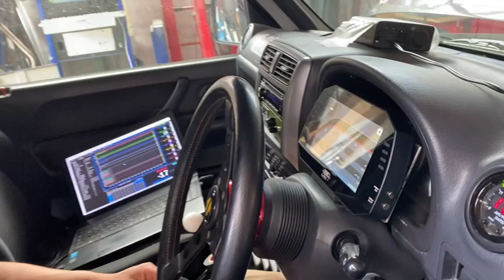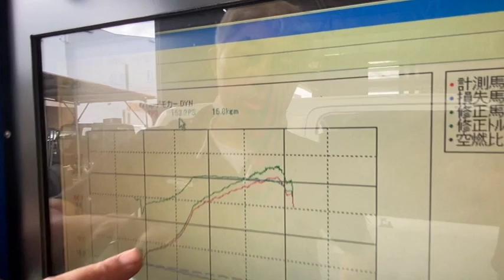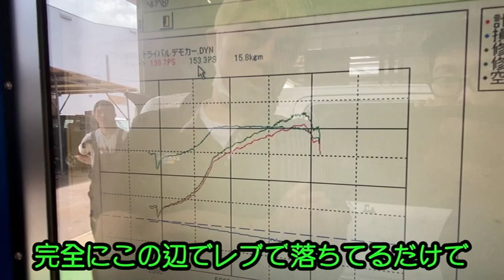ジムニー JB23 フルチューンのパワーチェック！トライバルデモカー復活！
トライバルはレース前でお客さんのレース用ジムニーがてんこ盛りになる時期が少し落ち着きを取り戻しました。

そして、私、トライバル奈良も勿論、現役でドライバーも兼務しています。
そして、去年まではJSTCのノーマルクラスでエントリーしシリーズ2連覇したので今年からプロトクラス(最高クラス)でエントリー。

その為にもエンジンをステップアップしました。
自身でエンジンの組み立てする余裕もなく悩んでいた所、色々な巡り合わせにより当社の組み立てノウハウを取り入れたエンジン製作を了承するメーカーさんがあり、当社では補機類の製作のみでなんとか間に合いました！

そして、慣らしがてら我慢出来ず少し踏み込んだらとてつもない加速を感じ、これは計測しなきゃと思い！
今回の動画を撮らせて貰いました。

当社でも見ることの無かった結果で、まだまだK6Aエンジンのポテンシャルを引き出せたと思います。
そして、まだまだ伸ばす為日々研究する事を決心しました！

どうぞ最後までご視聴宜しくお願いします！

当社デモカーエンジン製作に協力してくれました。